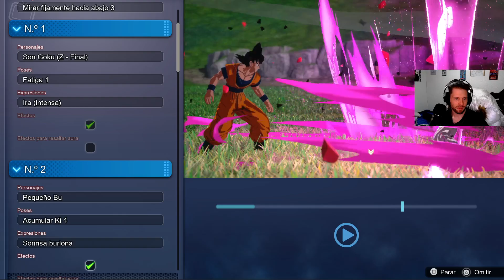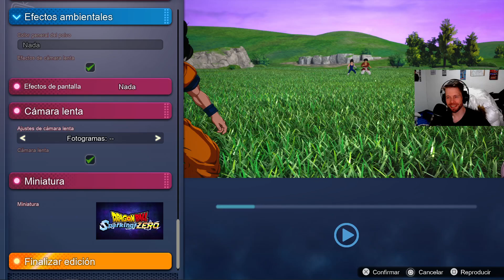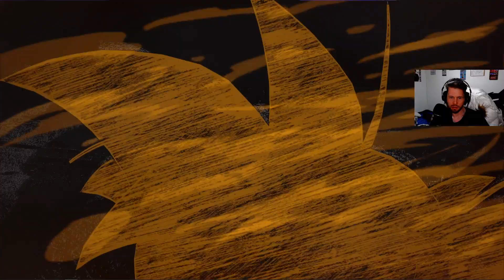¡DRAGON BALL SPARKING ZERO! - CREANDO UN WHAT IF Parte 18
EL WHAT IF DE GOHAN, GOTEN Y TRUNKS VS KID BU
COMUNIDAD